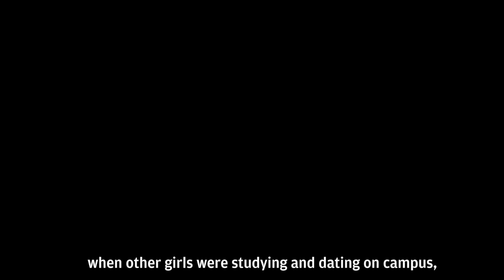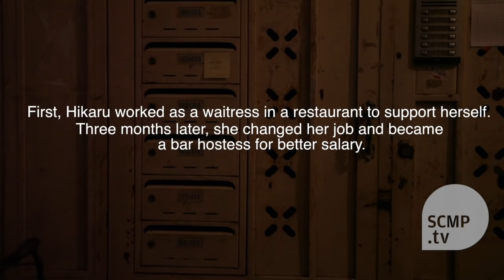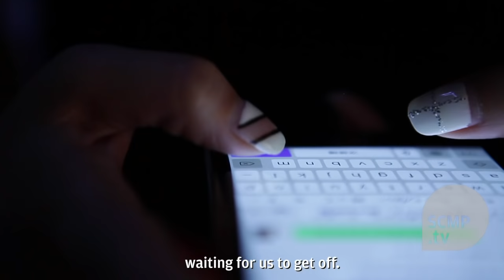'I'm not a pure girl any more': Chinese woman tells all about working as a bar hostess in Japan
On a balmy autumn night, a Chinese woman walks under colourful LED lights on a street in Shanghai. She just wants to be called by her Japanese name Hikaru, which means light. The 28-year-old real estate agent has a past that many women of her age can never imagine — she realises now that she lost her innocence.